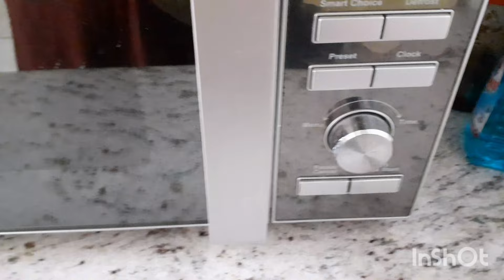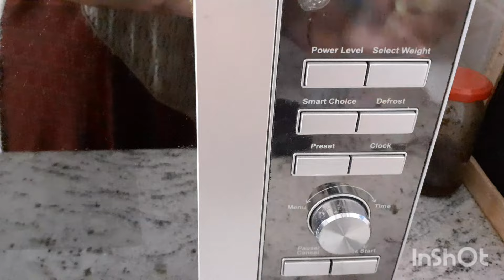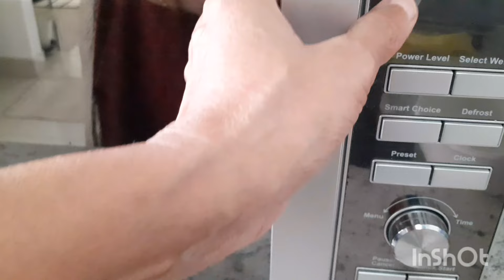খুব সহজে মাইক্রোওভেন পরিষ্কারের পদ্ধতি | How to clean microwave oven